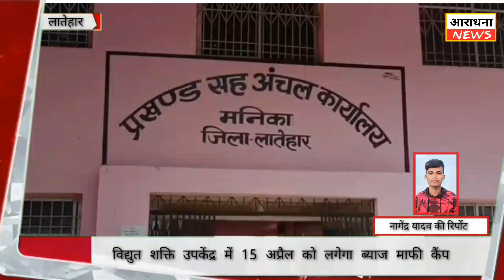मनिका में 15 अप्रैल को लगेगा ब्याज माफी कैंप, बकाया नहीं देने वाले बिजली उपभोक्ताओं पर होगा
मनिका में 15 अप्रैल को लगेगा ब्याज माफी कैंप, बकाया नहीं देने वाले बिजली उपभोक्ताओं पर होगा सर्टिफिकेट केस ।